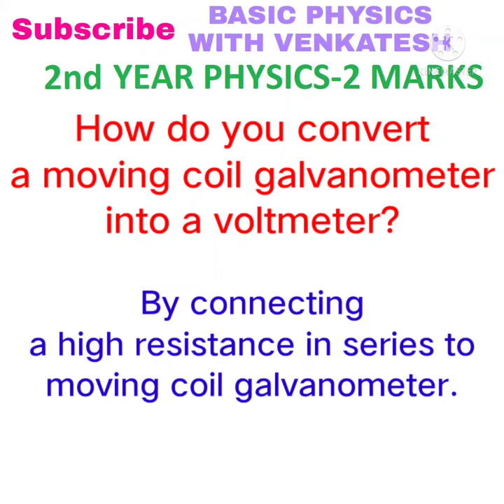How do you convert a moving coil galvanometer into a voltmeter?